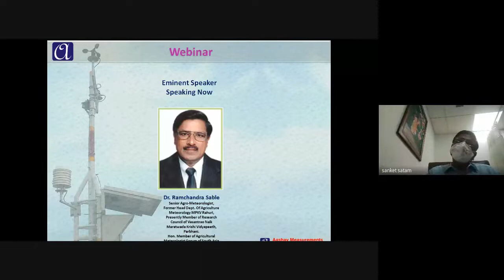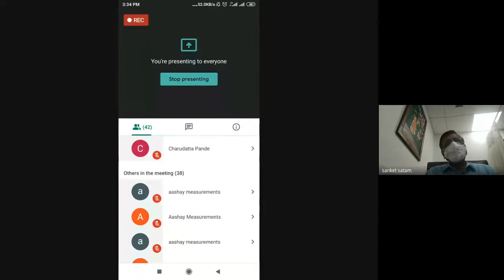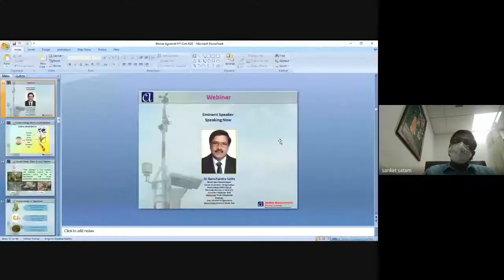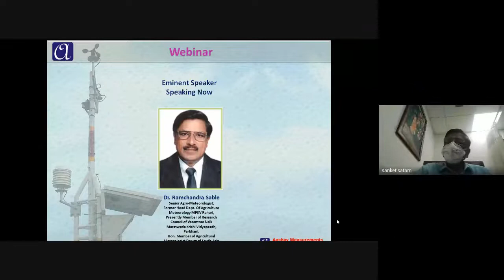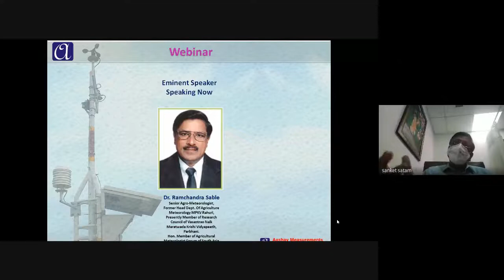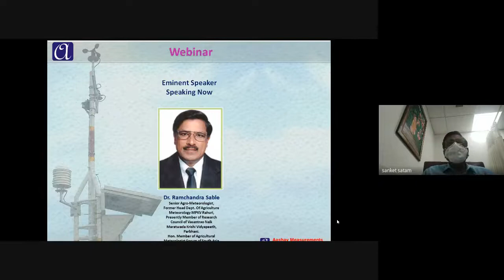Session 2: Address By Dr. Ramchandra Sable - Automatic Agriculture Weather Station & Crop Management